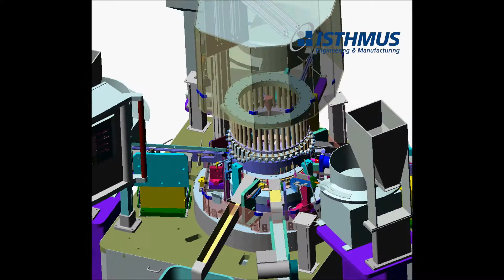Continuous Motion Assembly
This is a high-speed continuous motion system. Custom material handling operations supply discrete plastic component parts (4 pieces)  to a main assembly turret, where they are progressively assembled using cam path tooling. Sub-assemblies are off-loaded into bulk containers.